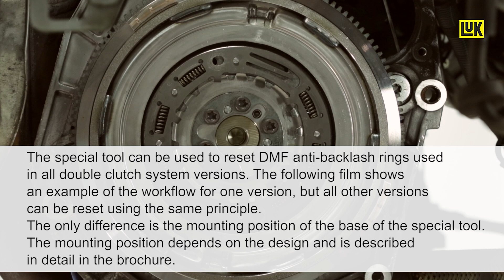Resetting the Dual Mass Flywheel tension ring |C635 DDCT Transmission|Alfa Romeo|Fiat|Jeep|Suzuki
The video shows how to reset and lock the disengaged tension ring on an already used Dual Mass FlyWheel (DMF) using the Schaeffler Special Tool. This procedure must be carried out if the transmission has been removed from the engine, or if only the double clutch has been replaced. If the tension ring is not reset and locked, damage to the DMF may occur when the transmission is installed. New DMFs from LuK are delivered with a locked tension ring.

▬▬ Chapters ▬▬▬▬
00:00 Intro
00:10 Safety instructions
00:16 Attach special tool
01:40 Reset DMF
02:24 Removing special tools

Manufacturer and models
ALFA ROMEO: 4C (960_), 4C SPIDER (960_), GIULIETTA (940_), GIULIETTA Hatchback Van (940_), MITO (955_)
FIAT: 500X (334_), TIPO Estate (356_, 357_), TIPO Hatchback (356_, 357_), TIPO Saloon (356_, 357_)
FIAT (GAC): OTTIMO, VIAGGIO, GAC, TRUMPCHI GA6, TRUMPCHI GS4, TRUMPCHI GS5
JEEP: RENEGADE SUV (BU, B1, BV), RENEGADE VAN (BU, B1)
SUZUKI: SX4 S-CROSS (JY), VITARA (LY)

▬ 👨🏻🔧 REPXPERT Website for Professional Mechanics ▬▬▬▬
- Schaeffler product information - LuK, INA and FAG
- Complete parts catalogue - search make, model or part number
- Diagnostics, repair and service guides
- Trainings
- Installation videos
- Bonus program